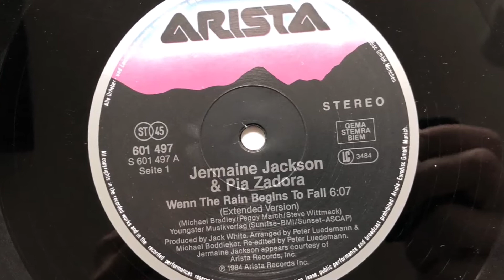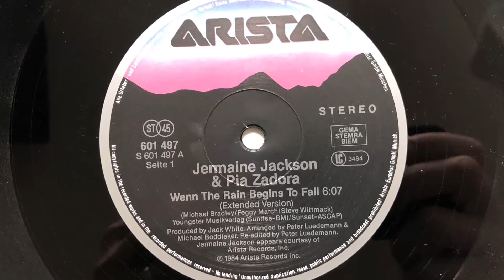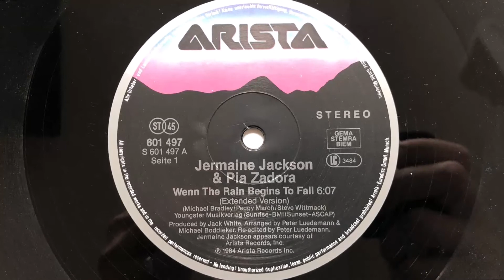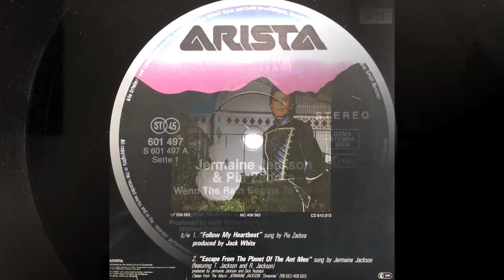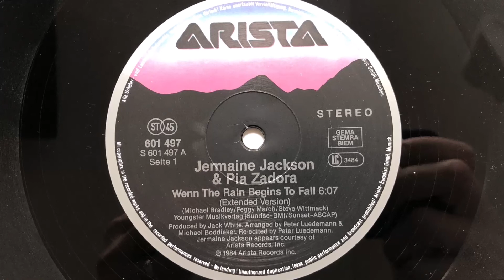Jermaine Jackson & Pia Zadora - When The Rain Begins To Fall (Extended Version) (1984 Vinyl)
1984 Vinyl Arista (Photo inside video). Side A
Etichetta: Arista – 601 497
Formato: Vinyl, 12", Maxi-Single, 45 RPM
Paese: Europe
Genere: Electronic
Stile: Hi NRG, Synth-pop